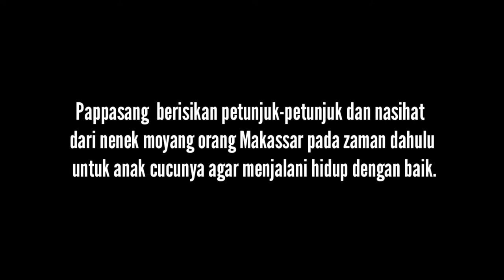PAPPASANG KEREN || PAPPASANG MAKASSAR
Niak tallu cappa nuerang. Saribbatangiji kalli majarrek. Kabajikan sanrapang bulo.